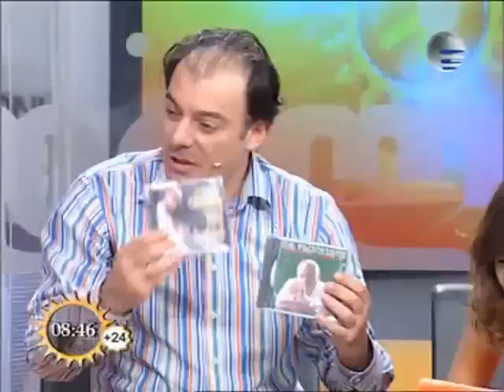Vaja Durglishvili Beso Kalandadze Endzela -- "Imedis dila"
"ენძელა" -- ხელოვნების დამსახურებული მოღვაწე, კომპოზიტორი ვაჟა დურგლიშვილი და მომღერალი ბესო კალანდაძე გადაცემაში "იმედის დილა".